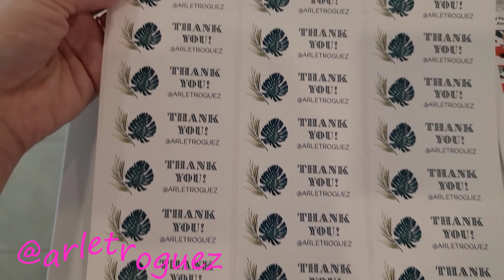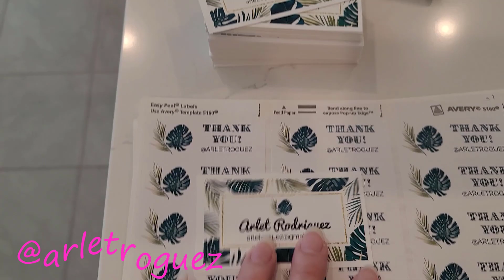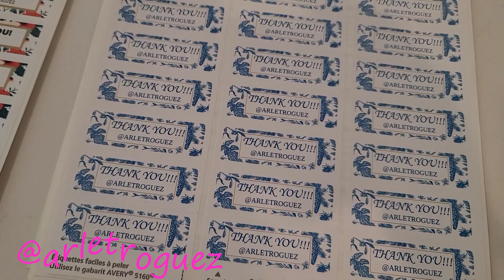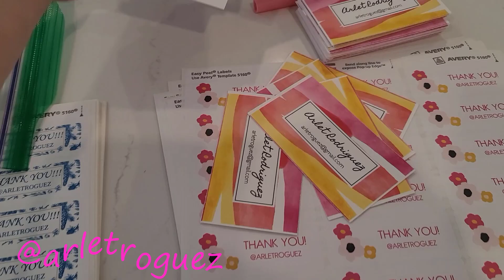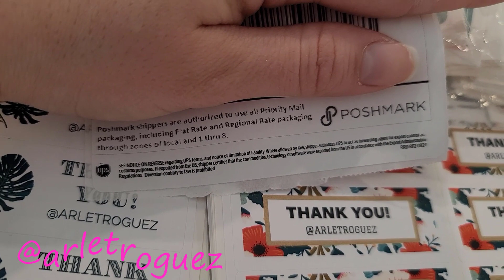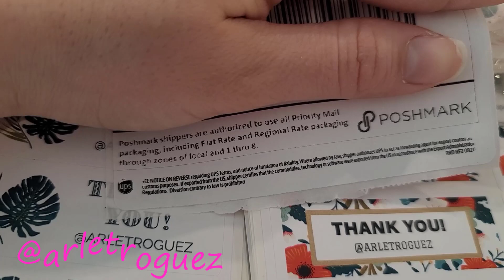Empaca mis ordenes de Poshmark conmigo! Como envio mis ordenes, como enviar las ordenes de Poshmark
Si te interesa comprar en mi closet de poshmark aqui puedes hacerlo 👇🏻👇🏻
Para colaboraciones mandame un correo 📧
Mi Instagram @ARLETROGUEZ y @ARLETROGUEZ_BOUTIQUE
Déjame saber en los comentarios cualquier pregunta 🤗

Xoxoxoxox❤️❤️

*Ordena las etiquetas para personalizar de Avery
*Ordena las Tarjetas de negocio para personalizar
*Ordena los marcadores Crayola
*Ordena Las tarjetas de agradecimiento
*Ordena el papel de manualidades
*Ordena los Polly mailers mas lindos
*Ordena el papel de regalo rosado
*Ordena el papel de regalo blanco
*Ordena las etiquetas de agradecimiento